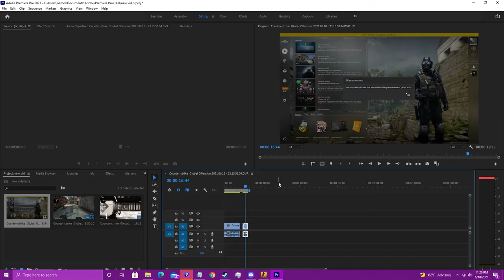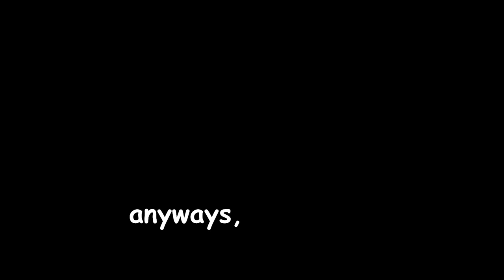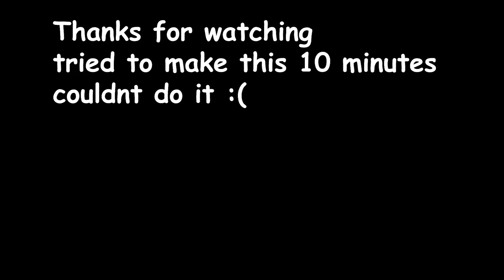he got the smoke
SUB TO HIM HES BEEN DOING A LOT WITH HIS CHANNEL RECENTLY

edited and produced by qwerts1050

\\\Socials///

yeeyee this vid gonna go viral no cap